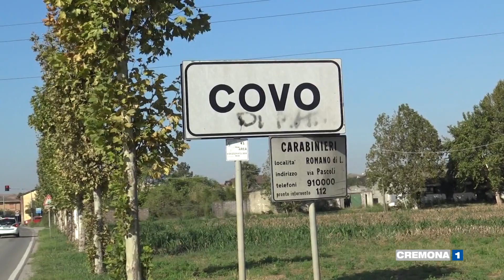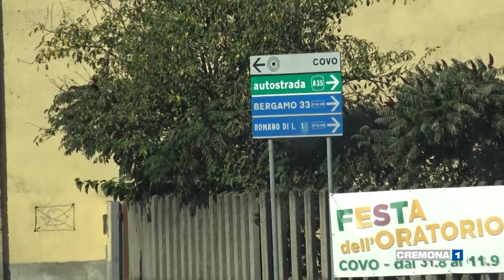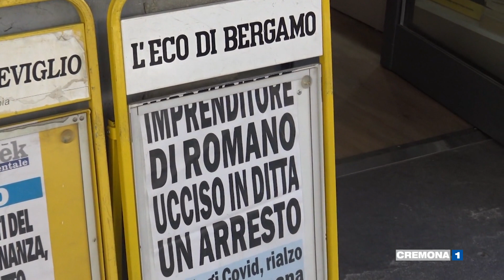Da Covo a Romano di Lombardia, due comunità sgomente per l’omicidio di Casale Cremasco.